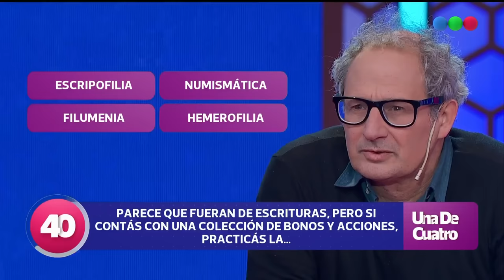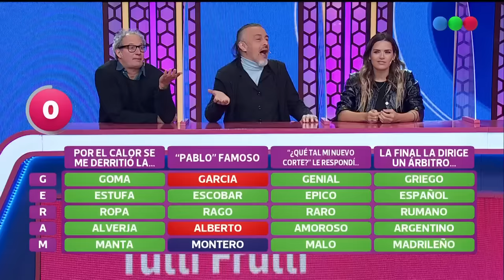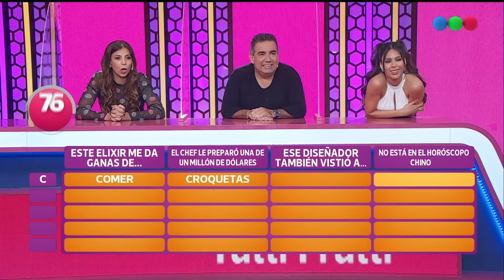Esteban Prol vs Diego Perez al rosco (20/8/2023) - PASAPALABRA ESPECIAL FAMOSOS